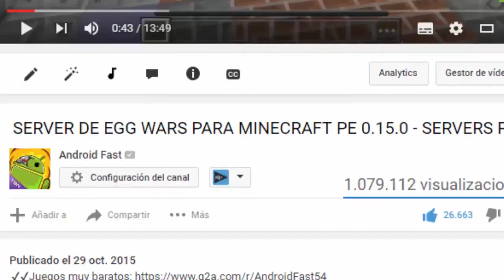PARTIDA de EGGWARS EN MCPE!! - El SERVER me TROLLEA!! (Minecraft Pocket Edition)